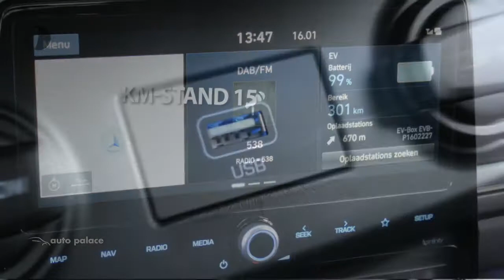Hyundai IONIQ EV 136pk Aut Comfort